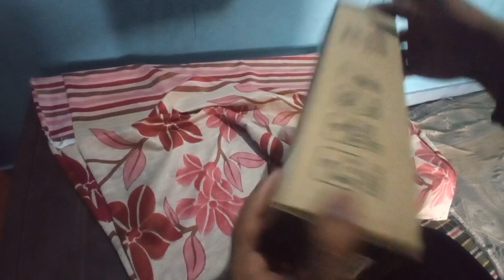UNBOXING.....GADGETS FOR CAMPING PURPUSH trypod&oneplus earbuds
hi. frinnds finally maine trypod or earbuds order kiya tha jiska Unboxing is video me karne wala hu .